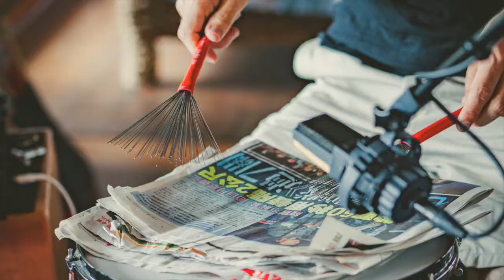Transition前進樂團 Podcast New Season 2022-01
Jesse and Josh discuss highlights of 2021 including their good friend Wing winning his second Golden Melody award and Josh acting for the first time in a Taiwanese drama!

Josh as Harry Truman (on the car radio): 【茶金】郭子乾吉桑向溫昇豪KK展示蓋化肥廠決心 解決原料短缺問題 ｜EP4 精華 公視 Gold Leaf